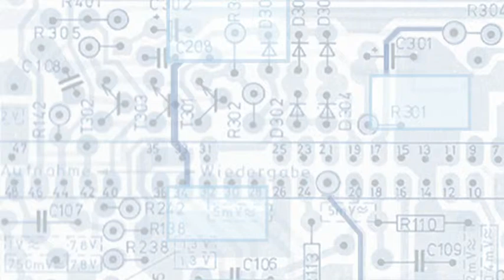WOLFGANG WAHLSTER Industrie 4.0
Prof. Dr. Wolfgang Wahlster
Leiter des Deutschen Zentrums für Künstliche Intelligenz